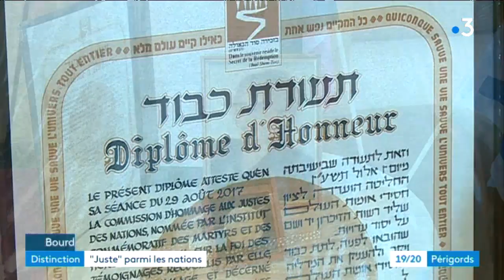Angèle Laurier 123 ème juste parmi les nations de Dordogne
C'est à titre posthume que l'habitante de Bourdeilles ( 24) a été reconnue Juste Parmi les Nations par l'Etat d'Israël... Une satisfaction pour la fillette dont la famille a été rescapée grâce à l'héroïsme tranquille de la périgourdine et pour la descendante d'Angèle...